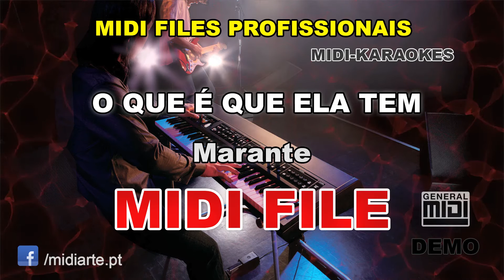♬ Midi file - O QUE É QUE ELA TEM - Marante\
Midiarte.pt  - Site Nº1 em Midi files e Ritmos  Profissionais.
A Midiarte.pt proporciona-te de uma forma rápida e fácil, o acesso ao maior catálogo online de Midi files e Ritmos para teclados, podendo em poucos segundos fazer o download dos temas que precisas, diretamente para o teu computador ou tablet.

Tens disponíveis Midi files Profissionais de todos os estilos musicais: kizombas, brasil, pop-rock, popular portuguesa, africanas, marchas, baladas, mpb, etc, etc.
regista-te e ganha GRÁTIS, 4 Midis!!

Importante: Os nossos Midifiles e Ritmos estão autorizados para Exibição Pública!
Sempre que adquires Midi files ou Ritmos na Midiarte.pt, recebes um certificado de legalidade actualizado. Saber mais